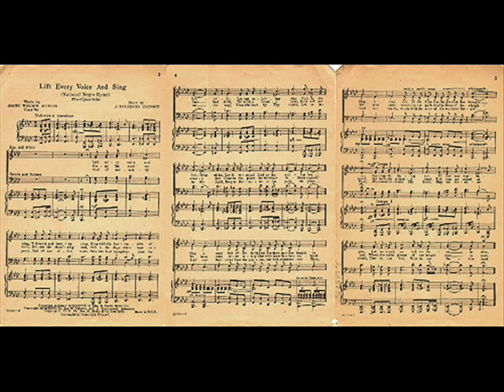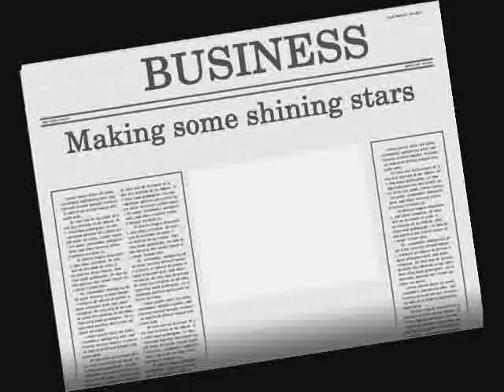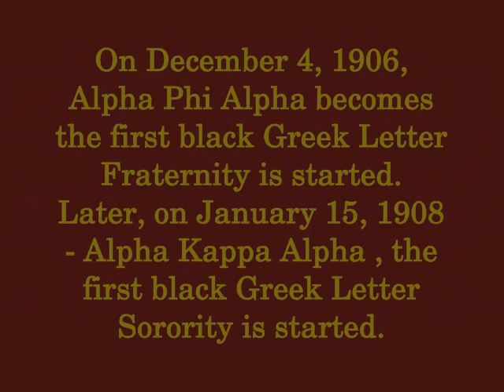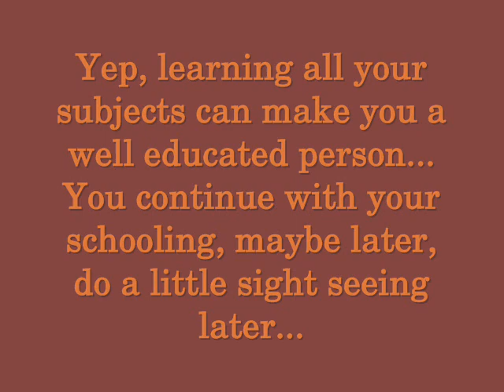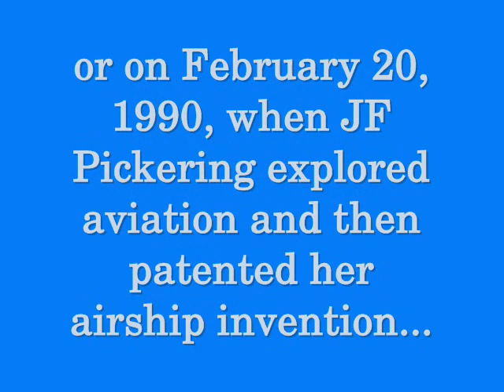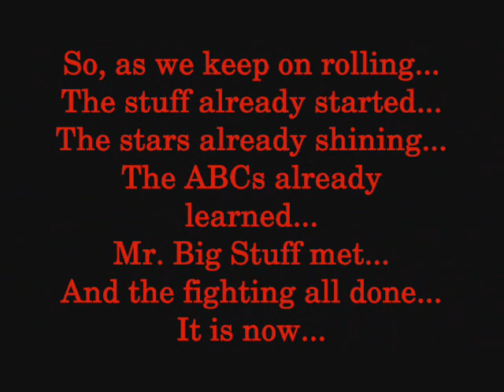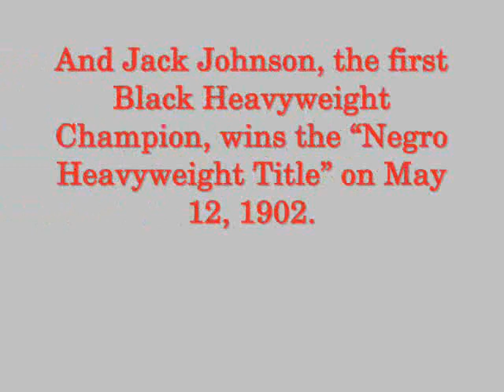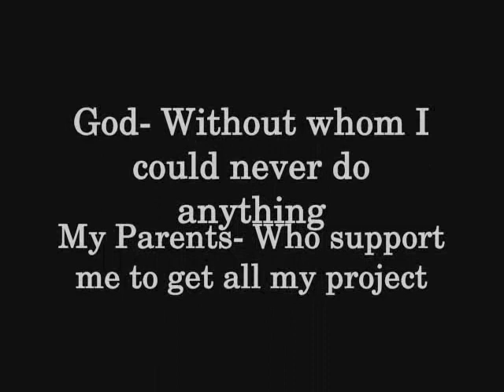African American History: 1900 to 1909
Just some things African Americans can be commermerated for